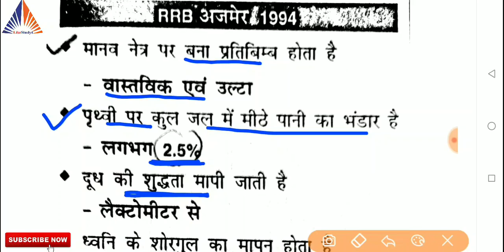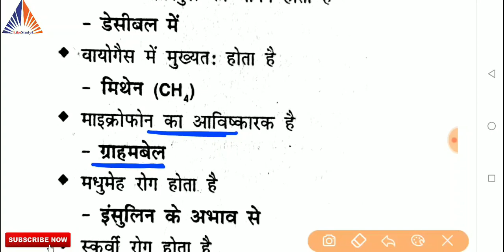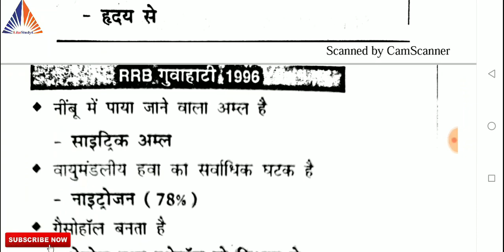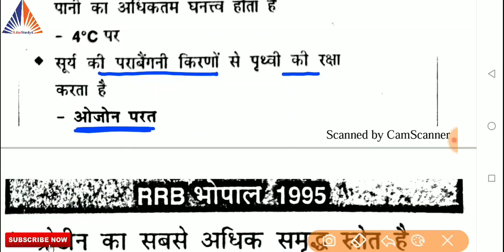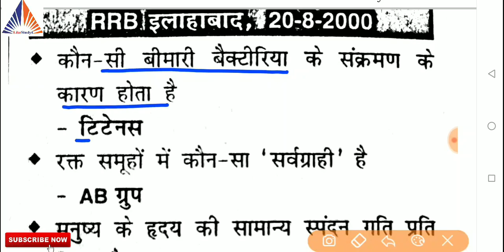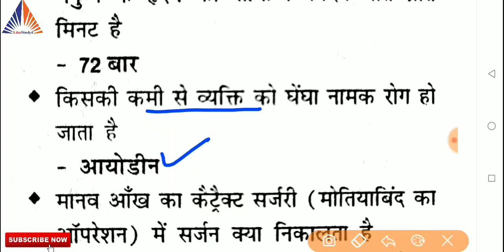GENERAL SCIENCE | GK PRACTICE SET 3| सभी परीक्षा रेलवे NTPC GROUP D SSC UPSSSC ।।।